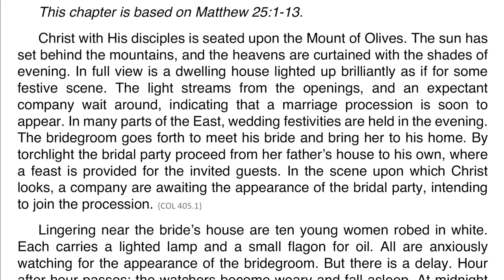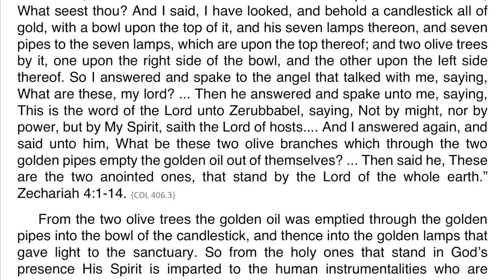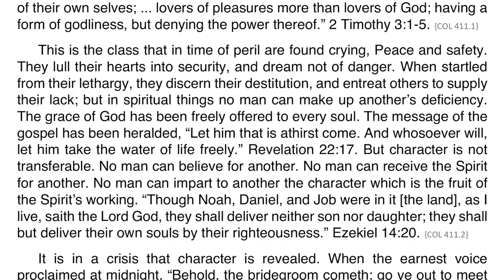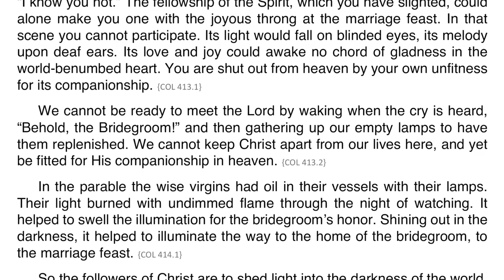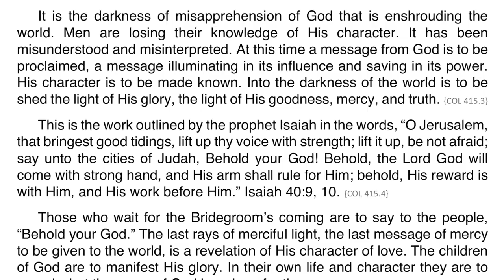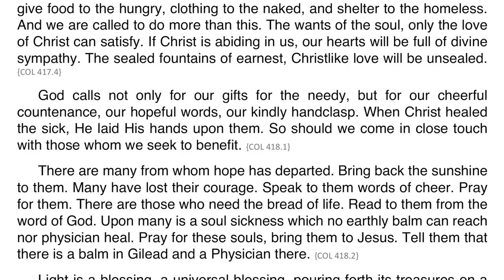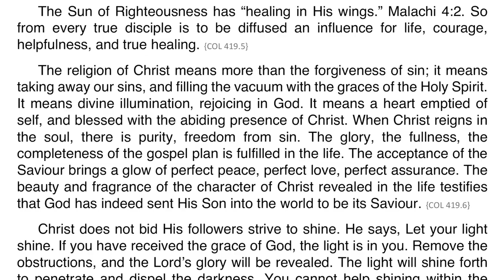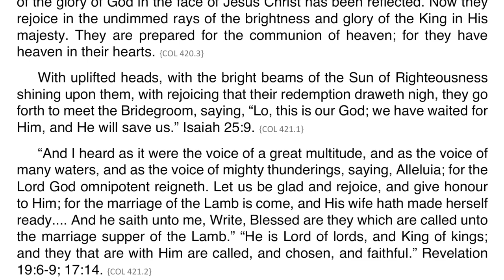Christ’s Object Lessons – Chapter 29 – “To Meet the Bridegroom”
This chapter is based on Matthew 25:1-13.